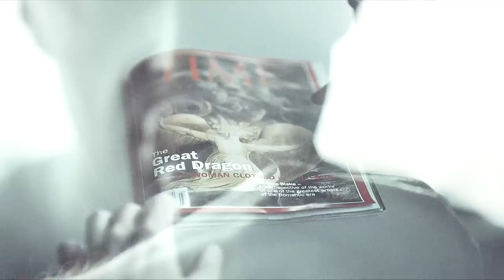Hannibal | The inside of Will Graham's mind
Soundtrack: A Darkness by Olafur Arnalds (Danny Theme)
Software: Sony Vegas 13.0 (Build 453)